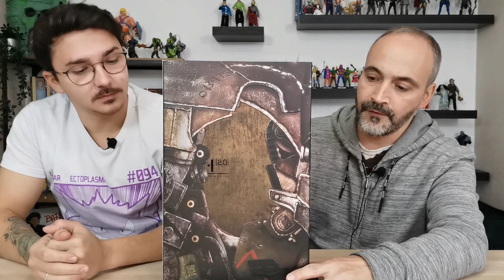Cette Figurine de chez Hot toys est juste Magnifique! Iron Man "Mark1" (mms168)!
J'ai réussi à me procurer cette figurine de Iron Man (Mark 1) de chez Hot toys! Cette figurine est juste énorme, par ses détails de ouf et sa rareté sur le marché. Un grand merci à "Little Tokyo", pour le prêt de cette figurine..